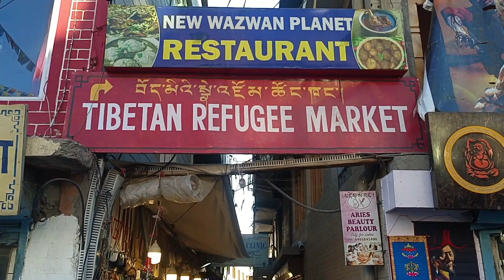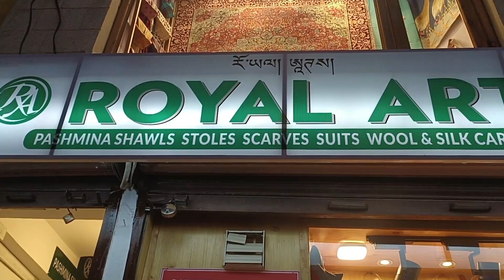Shopping at Leh Market/Dekho kya shopping Kiya humne/It's time to go back home ✈️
For Leh Ladakh bookings please contact on the below number

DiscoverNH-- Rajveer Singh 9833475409